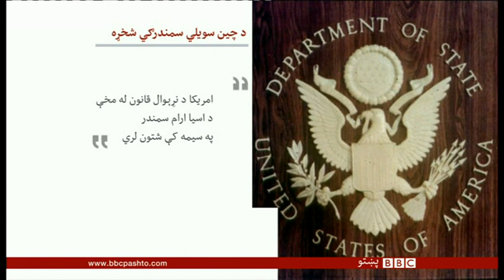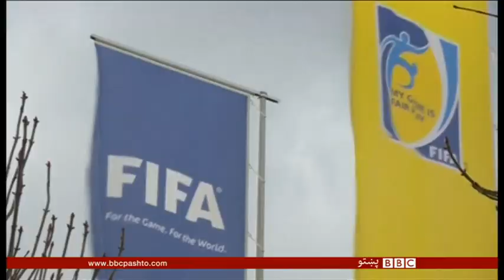په افغانستان کې زلزله، د چین او امریکا سمندریز کړکېچ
د افغانستان په شمال کې زلزلې وېجاړی. ولسمشر غني د سیمو په خلکو د همکارۍ غږ کړی. وړاندې کوونکی عطاالله امان عمران